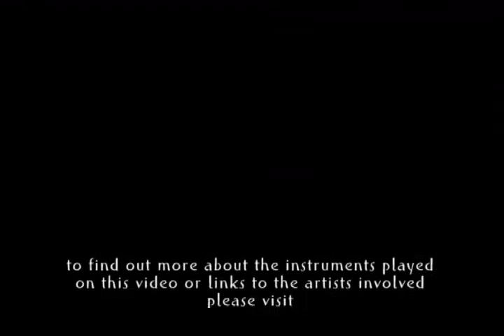Outlier Workshop - Crockett's Honeymoon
Outlier Workshop presents an old time tune played on instruments made by Ben Pearce and Karl Dennis. Many thanks to the musicians involved, especially Charlie Rose for his media prowess.